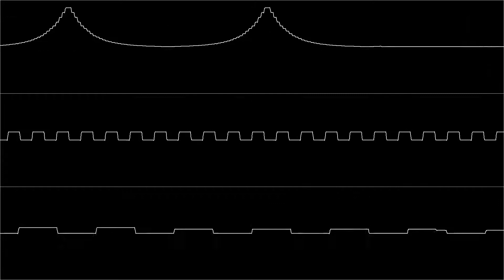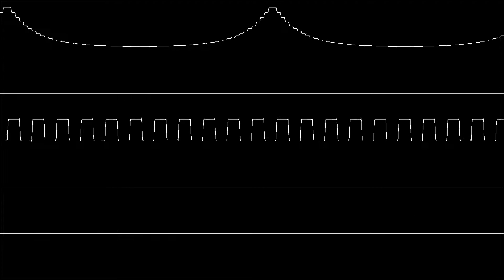Mother - Pollyanna (AY-3-8910 cover)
Something quick I made to test out Arkos Tracker 2.